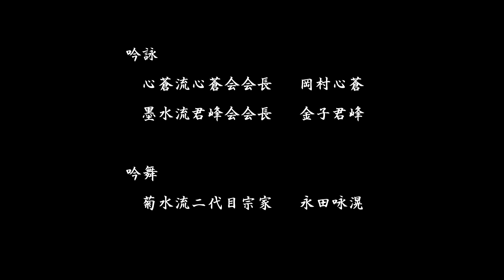詩吟・吟舞 蒙古来 菊水流宗家二代目 永田咏滉 吟 金子君峰、岡村心蒼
決して台風の為、蒙古がそれだけで退散したわけではありません。鎌倉武士が一丸となり日本を救う努力したためです。神風なんてありません。今の日本も、お互い力を合わせて国難に立ち向かわなければなりません。
今年の吟詠サミット楽しみにしています。